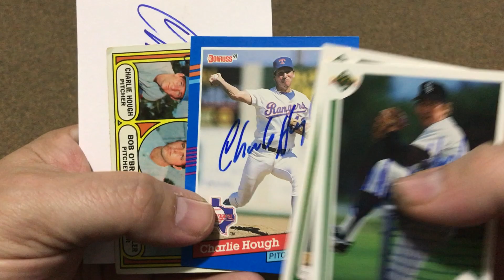A TTM return for Tony.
A TTM return for Tony.  Charlie Hough 7/4